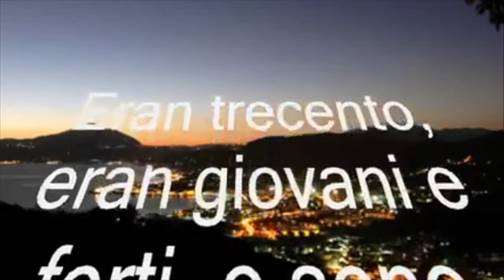LECTURES 2020: "Lo spigolatore di Volturara Appula" di Mario Lavia (LINK)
Per gestire gli investimenti del Recovery Fund il premier Conte annuncia la creazione di un gruppo di lavoro di 300 esperti, coordinati da un triumvirato composto dal presidente del Consiglio e dai due ministri economici. Sull'ennesima infornata di addetti ai lavori per coadiuvare l'azione del governo ironizza il 30 novembre sul quotidiano online "Linkiesta" diretto da Christian Rocca. Brano in sottofondo il reggae strumentale "No day".Legge SDA.